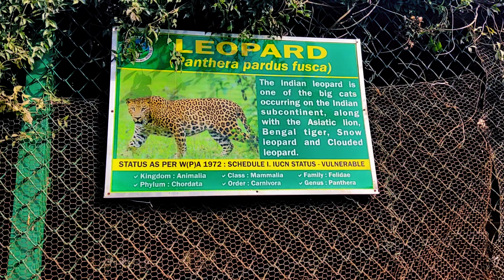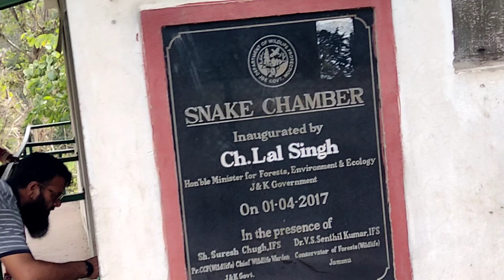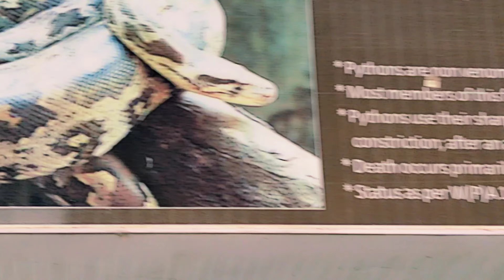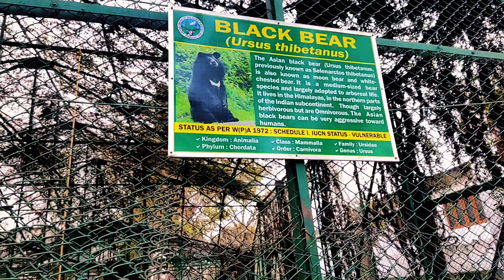manda zoo jammu part 1 manda zoo leopards and ducks | manda zoo jammu travel vlog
Exploring one of the best zoo in jammu | manda zoo || complete tour of manda zoo and Amar

it's sajad malik welcome back with another video.

About Manda Zoo Park

Manda Zoo Jammu also referred to as Manda Deer Park is a National Park in Jammu. Manda Zoo is situated only some meters before Amar Singh Palace & Museum and Hari Niwas Palace at Palace Road, Janipur, Jammu. As you enter the zoo you’ll find a enchanting surroundings that is some distance extraordinary from the heavy noise and  pollutants within the town you feel proper earlier than entering the zoo.

A lot of people visit Manda Zoo every day except Tuesdays  and share their treasured time with the character & its creations. You’ll discover special forms of people who go to Manda Zoo Jammu person who got here for own family vacations, one that like to take hell lot of images, some couples, some singles basically who bunked from training and a bunch of pals. Tourists come here from all over the world with their family members and friends to visit this place.

Which animals are found in Manda Zoo Jammu?
Including Mallard, Coot, Spot-Billed Duck, Bar Headed Geese, elegant peafowls, Cinereous vulture, Barn Owls, Eagles, Parakeets, Barking deer, Hog deer, Sambar, Cheetal, Nilgai, Porcupine and many more seen in the wildlife sanctuary.

Which is the largest wildlife sanctuary in JK?
Which is the largest national park in Jammu and Kashmir?
What is the flora of Manda Zoo?

Indian Coral tree, Garlic Pear tree, monkey Face tree, Bridal Couch tree, Pride of India, Women's Tounge tree and Heliotrope Tree.